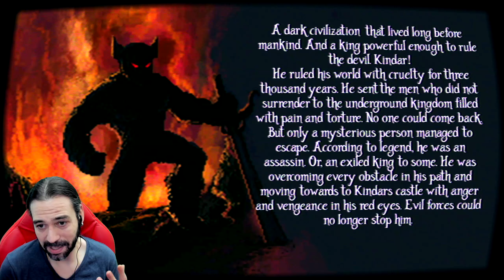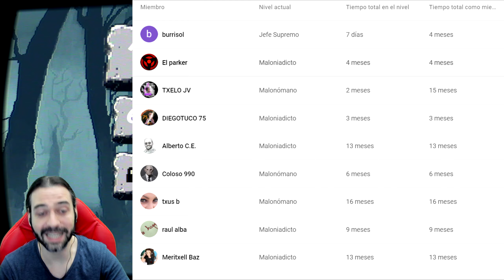MAHLUK DARK DEMON Gameplay Español - PLATFORMER MALICIOSO #1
DESCRIPCIÓN:
Y  le damos caña a MAHLUK DARK DEMON, juego indie de PLATAFORMAS 2D oscuro y minimalista, pero con un contraste curisoso, sin ser una cosa loca, pero que cumple, con lanzamiento el 19 de JULIO de 2016 para Steam y el 25 de MARZO de 2021 para Nintendo Switch y PS4 y PS5. Está desarrollado y editado por Serkan Bakar. Comentarios en ESPAÑOL y juego en INGLÉS.
Mahluk es un juego de plataformas de hack and slash con gráficos de estilo pixel art y una jugabilidad adictiva de estilo retro.

¡Corre, salta y ábrete camino a través de un vasto y épico mundo de desafíos y embárcate en una aventura épica! Juego de aventuras de plataformas y hack and slash retro 2D disponible para PC y Nintendo Switch. Ayuda a Mahluk en su aventura para enfrentarse a la oscuridad y recuperar la paz y la serenidad que alguna vez fue.

Una civilización oscura que vivió mucho antes que la humanidad, y un malvado rey diablo lo suficientemente poderoso como para gobernar la civilización, la humanidad y el mundo: Kindar. Gobernó su mundo con crueldad durante 3000 años. Envió a los que no le obedecieron al reino subterráneo lleno de dolor, tortura y miseria. Nadie pudo regresar, pero solo uno misterioso logró escapar. Las leyendas dicen que era un asesino o un rey exiliado. Estaba superando todos los obstáculos en su camino y avanzando hacia el castillo de Kindar con ira y venganza que se pueden ver en sus ojos rojos. Las fuerzas del mal ya no pudieron detenerlo.
Si disfrutas de los juegos clásicos de hack and slash, plataformas y aventuras retro, ¡te encantará! Olvídate de buscar tus viejas consolas y cartuchos, podrás revivir los nostálgicos recuerdos de la infancia en tu computadora.

JUEGA CON EL AVENTURERO MÁS ATREVIDO. ¡SÉ EL HÉROE Y ÚNETE A LA BÚSQUEDA PARA SALVAR EL PLANETA OSCURO AHORA!
Nuestro adictivo juego de estilo retro será uno de tus juegos de aventuras favoritos. Como queremos mantener el estilo clásico, puedes jugar con tu gamepad o controlador, y no necesitas una conexión a Internet para jugar. Diseñado con amor, evocamos el espíritu de los juegos de aventuras de la vieja escuela para darle un giro épico a la historia, para que puedas sentir que estás jugando las sagas más famosas en un nuevo reino, con nuevos personajes y un nuevo entorno en este mundo.

UNA GRAN AVENTURA
• Explora un reino mágico lleno de mazmorras, montañas, tesoros ... y monstruos horrendos.
• Gana experiencia y sube de nivel y potencia tu personaje.
• Muchas áreas oscuras para explorar y monstruos a los que enfrentarse.

Magia etérea y espadas afiladas
• Encuentra armas y objetos poderosos y descubre fantásticos hechizos para derrotar a tus enemigos de diferentes formas.
• Aventúrate en cuevas y mazmorras sombrías para descubrir tesoros escondidos y poderosos.
• Personalice los controles según sus preferencias.

CARACTERISTICAS
• 16 niveles hechos a mano
• 3 jefes de "fin de la ley",
• Más de 30 enemigos diferentes como zombies, orcos, duendes, voladores ...
• 4 armas diferentes.